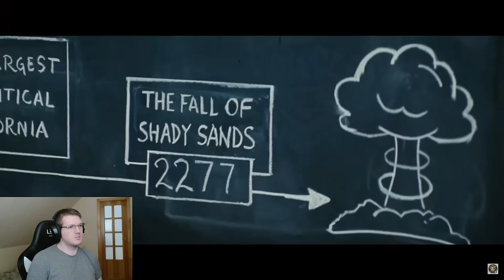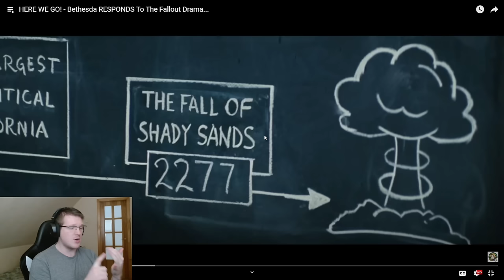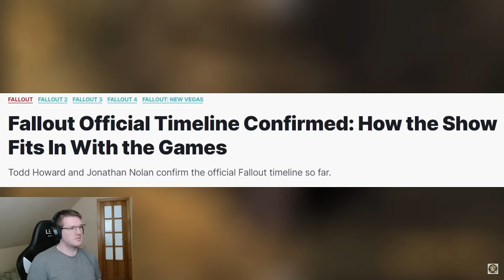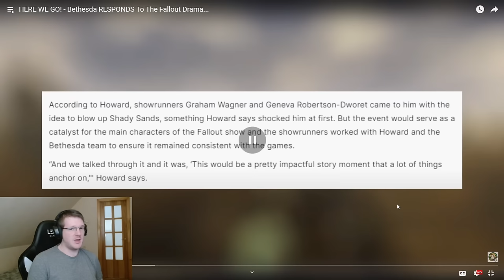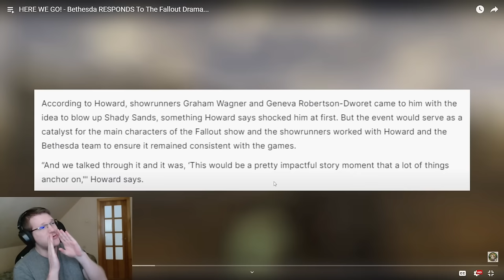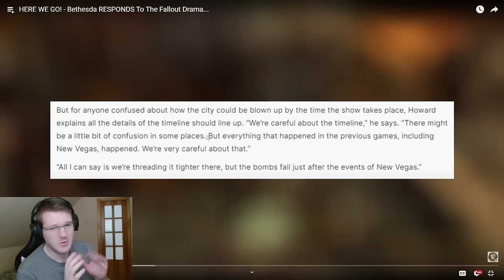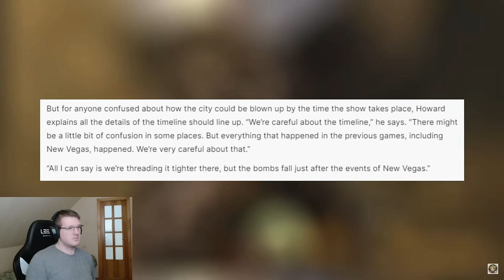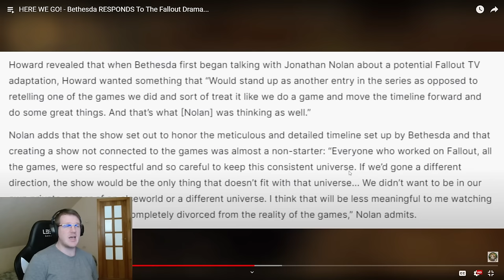Fallout TV Show Fanboys Are Lying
fallout has failed a lot and with fallout 76 there are not many who are happy about stuff. is the show great or medium lets find out how amazing this can be